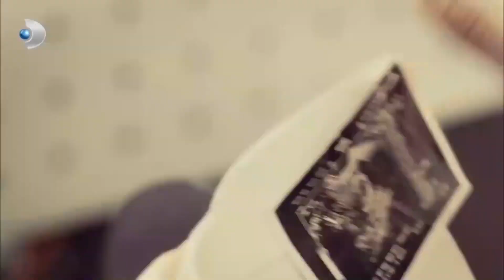Yonca, Taner ve Çiçek'e Tartıştı! - Güllerin Savaşı 14. Bölüm